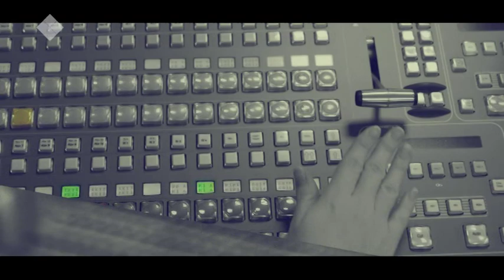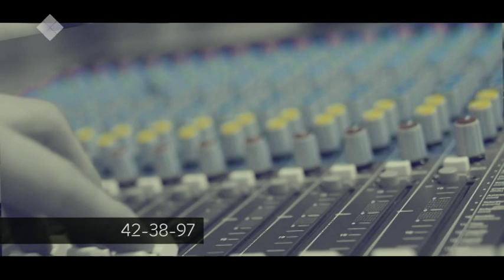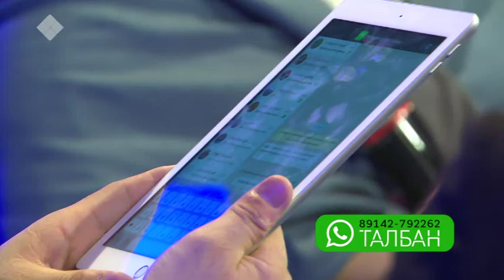«Талбан». Часть 2 (12.03.19)